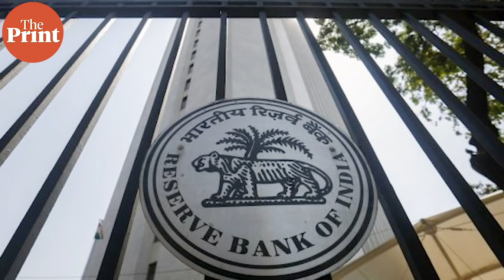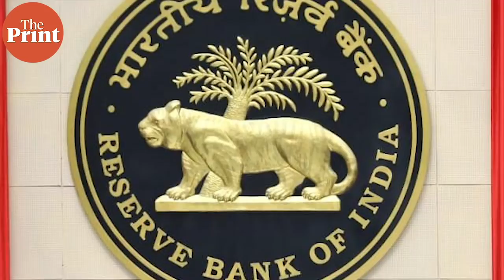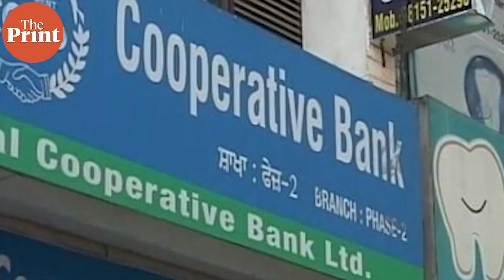मोदी सरकार का कोऑपरेटिव बैंकों पर अध्यादेश पीएमसी जैसे घोटाले रोकेगा, निवेशकों को बचाएगा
इस बात पर सवाल उठते रहे हैं कि सहकारी बैंकों पर किसका नियंत्रण है- केंद्र का या राज्य सरकार का. नया अध्यादेश आरबीआई को ढहते बैंकों की मदद करने की शक्ति देगा.